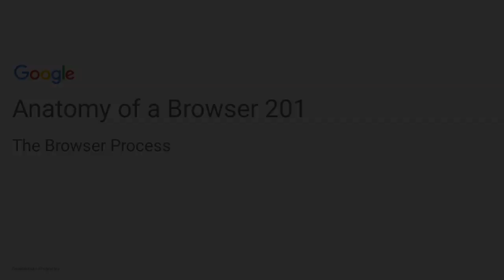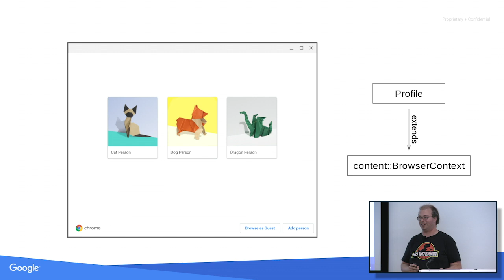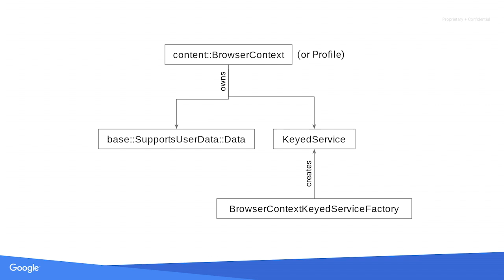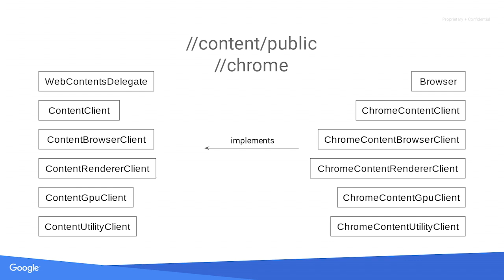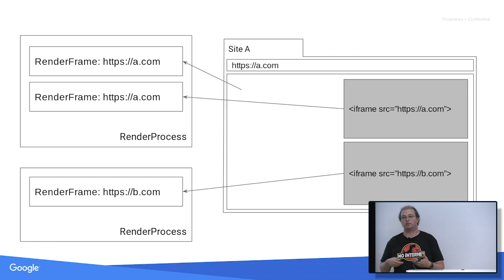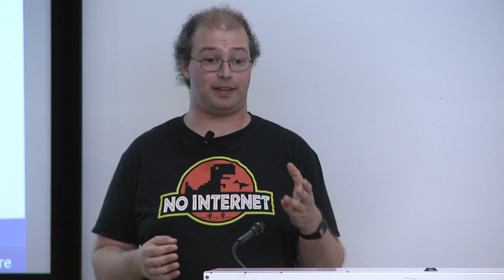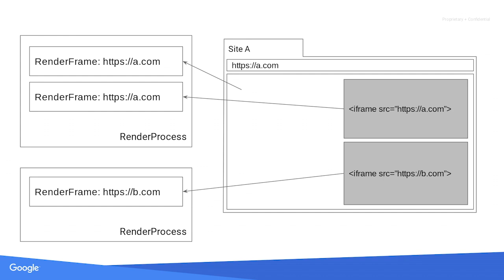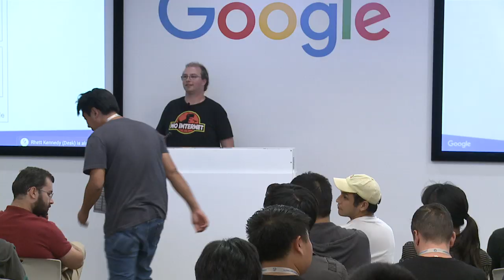Anatomy of the browser 201 (Chrome University 2019)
Welcome to Chrome University, where you will learn the foundations of how Chrome works.

Building on the Anatomy of a Browser 101 talk, here we explore the major objects and common patterns in the Chromium codebase.

This is an advanced talk for developers on the Chromium project and Chromium embedders.